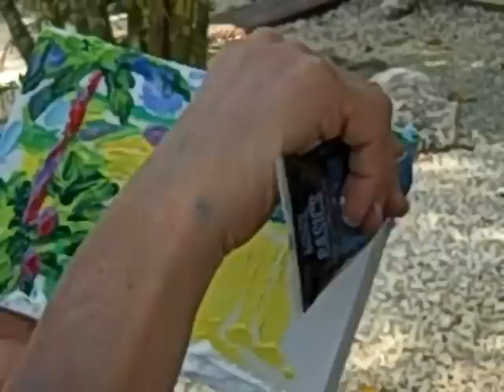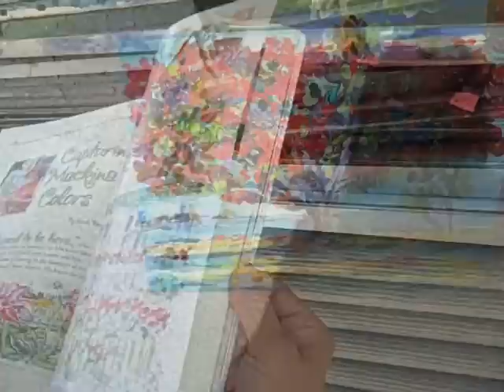Noel Skiba Painting Without A Brush.wmv